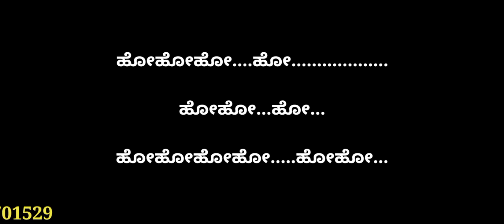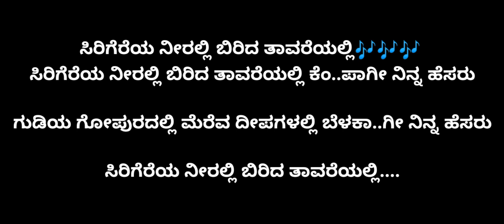ಸಿರಿಗೆರೆಯ ನೀರಲ್ಲಿ-ಕರೋಕೆ SIRIGEREYA NEERALLI KARAOKE C.ASHWATH VERSION